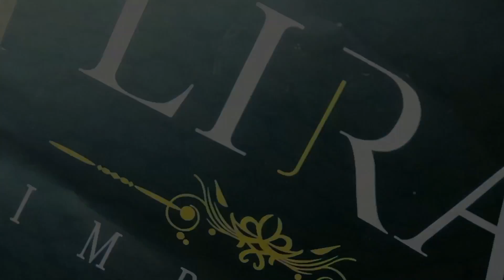JORDANA Matte Lipstick Swatches// Leona Rahman Lean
All Information you need to know is right here.

Hi Everyone, I hope you all enjoy this lip swatches video .

Personally I really love these lipsticks for the price, they are seriously worth the money. Pigmentation is very good for most of the lipsticks, a few were a bit sheer. Lipstick are extremely creamy and comfortable to wear, for a matte lipstick they feel moisturizing.

Products all bought with my own money.

(All lipstick colours are mentioned through the video, I will list them down in the description soon as well.)

If I have forgotten anything, please don'e hesitate to ask!